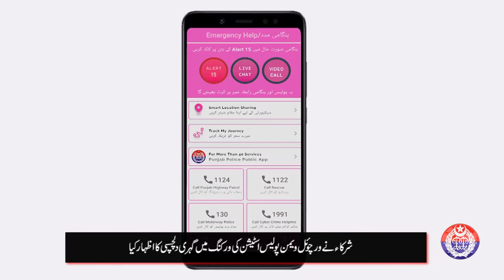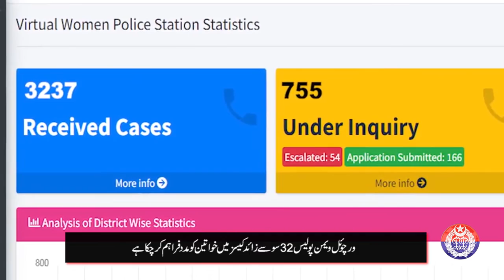UET Students Visit To Safe Cities Authority | Tour Of Virtual Women Police Station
UET students recently had the opportunity to visit the Safe City, where they gained an insight into the city’s advanced surveillance systems and initiatives to enhance urban safety Besides, they visited women police officers a virtual office, and saw firsthand how technology is changing law enforcement . The visit provided valuable learning opportunities for the students, allowing students to understand the intersection of technology, security and community involvement in modern policing efforts